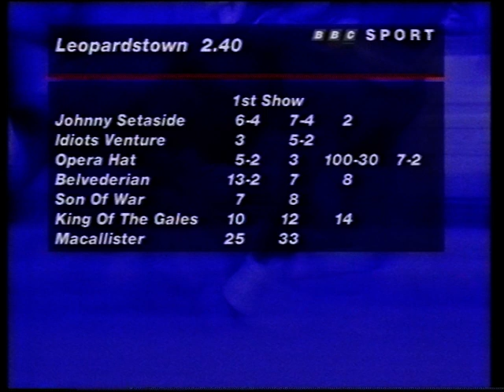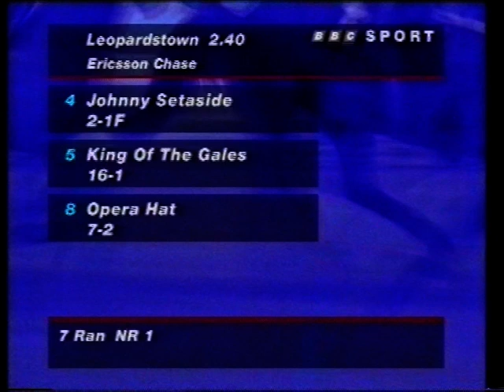1996 Ericsson Chase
Date: Saturday 28th December 1996 |
Course: Leopardstown |
Distance: 3m |
Going: Good to Yielding |
Winning Time: 6m 18.50s |
Winner: Johnny Setaside (Richard Dunwoody) [N Meade] |
Runners: 7